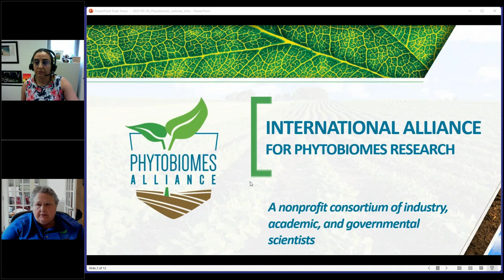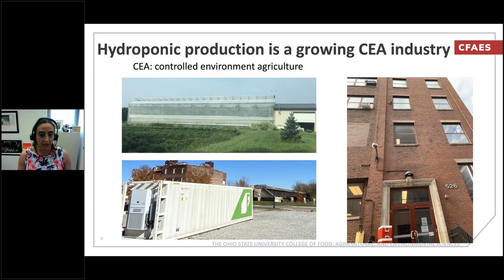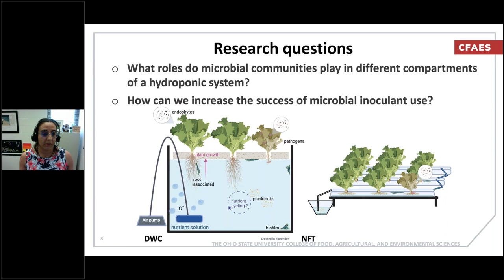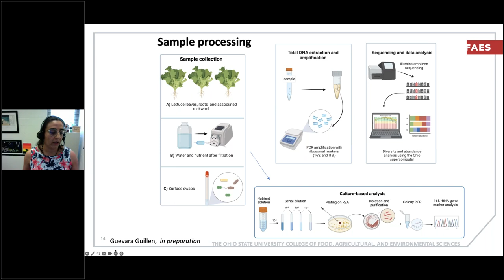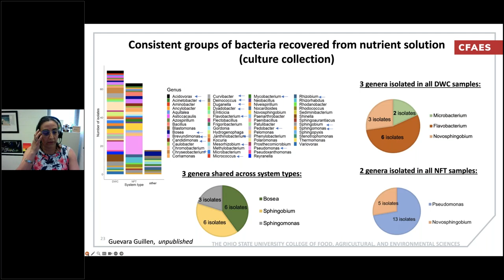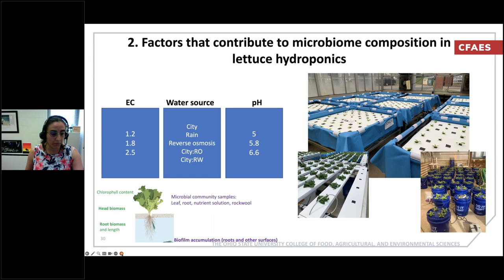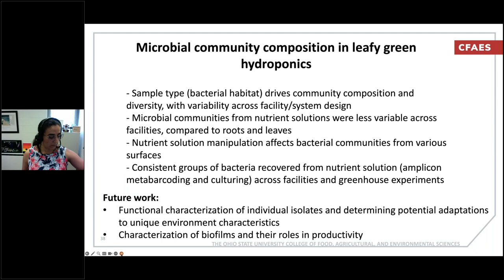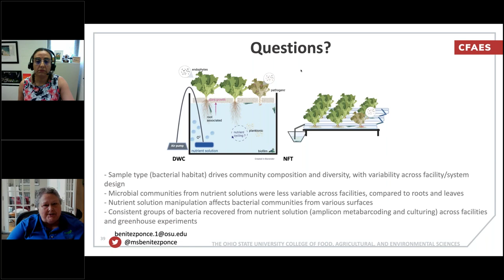Drivers of microbial community composition in hydroponic leafy green production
Phytobiomes Alliance webinar 05/24/2023

Presenter:
Soledad Benitez Ponce, Associate Professor, The Ohio State University, USA

Outline:
Microorganisms colonize different habitats in agricultural ecosystems, including those under highly controlled environments (i.e. CEA, controlled environment agriculture). As a first step towards the successful management of microorganisms in hydroponic production, a type of CEA, we are characterizing the communities of microorganisms found on various surfaces and production characteristics that influence their establishment.
In hydroponics, plant roots are suspended in a defined nutrient solution, though diverse production practices are used across hydroponic growers. Through on-farm collections and manipulations in research facilities, combined with high throughput sequencing and culturing approaches, we observed that system design (i.e. how the nutrients are delivered to the roots) is the main driver of community composition. Further, the bacterial and fungal communities’ structure differed between habitats (leaves, roots, and nutrient solution) in the hydroponic system, and the type of surface material (i.e. roots, PVC channels, or surface lining) influenced both the buildup of biofilms and the diversity of bacteria recovered from biofilms.
We also observed differences in the abundance of culturable bacteria recovered across production farms with the same system design. Finally, in experimental greenhouses, we observed that nutrient solution management, including EC (electrical conductivity as a measure of nutrient concentration) and source of water, influenced the recovery of culturable bacteria from roots.
Further studies focus on bacterial taxa associated with roots and other surfaces, with emphasis on bacterial genera recovered both through culturing and sequencing efforts.